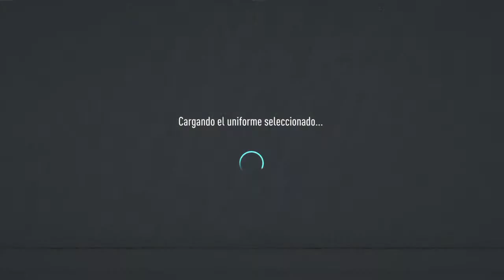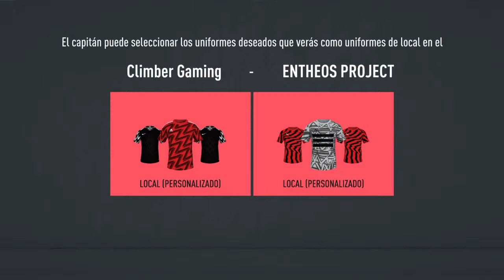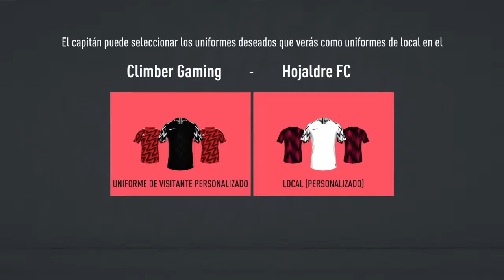Climber Gaming EFA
CLG